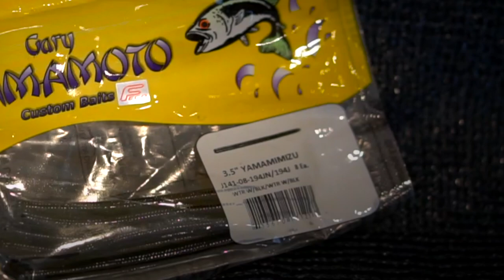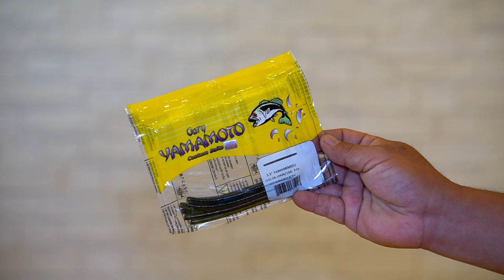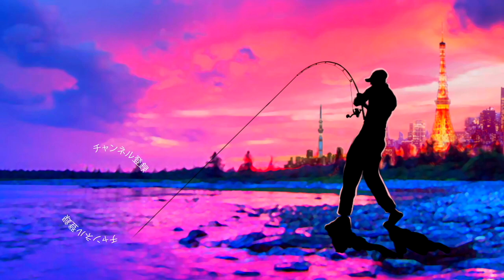【バス釣り】ゲーリーヤマモト「ヤマミミズ/3.5"YAMAMIMIZU」水中ルアーアクション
バス釣り！ゲーリーヤマモト「ヤマミミズ/3.5"YAMAMIMIZU」水中ルアーアクションって事で遂に全貌が公開されたゲーリーインターナショナル最新ルアー「ヤマミミズ」の水中での動きをスクープです！
お正月に小森嗣彦プロの所へ遊びに行った時に名前を教えて頂き、貴重なサンプルを見せて頂きましたがシンプルでどんな仕掛けでも使えちゃいそうなスゴイ！ルアーとなっています。
JBTOP50を三度制した小森嗣彦プロが超生命体マテリアル、ゲーリー素材でのミミズ型ワームを熱望！そうして生み出された「ヤマミミズ」は小森嗣彦プロの必殺技、ネコリグ使用時、針先で入力したアクションがテールまでロールする「ストローシェイク」に完全対応
色々なモデルでテストした結果、飛びと水中姿勢にこだわった半ソル仕様で登場です

ヤマミミズ/3.5"YAMAMIMIZU
9月にリリース予定です！
＊FECOモデルは2022年春リリース予定。
全長：　３．５インチ
自重：　１．６グラム
カラー：　全１２色

2020はジーニアスプロジェクトのグラビアス、ゴライアス！シマノ ではカルカッタコンクエストDCやメタニウムなど中心に釣りを進めましたが2021はダイワのベイトリールも買ってみるかな！？なんて楽しんでおります。

55アップしか釣れない！デプス「コードネームバス」に巨大バスが襲い掛かる衝撃映像